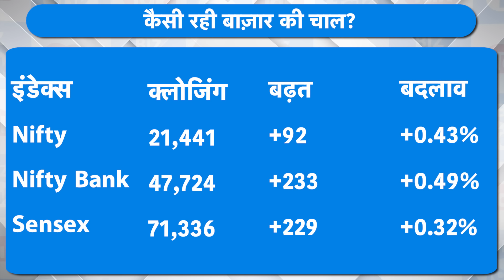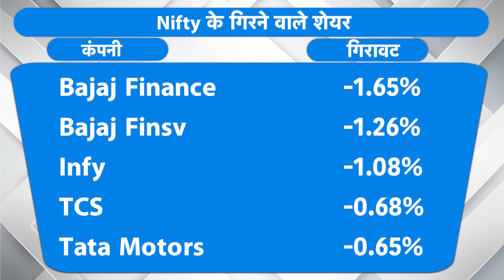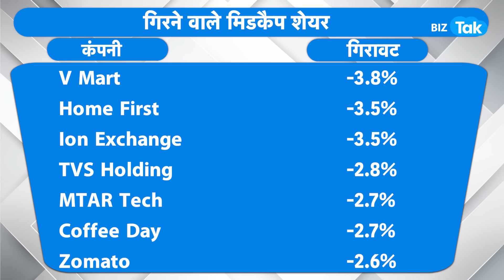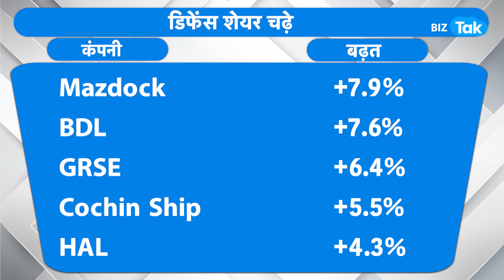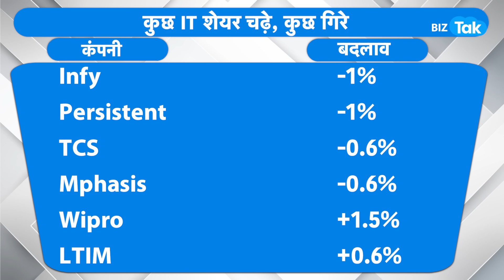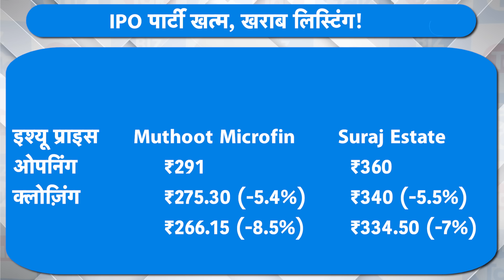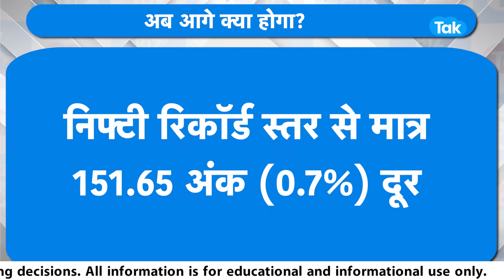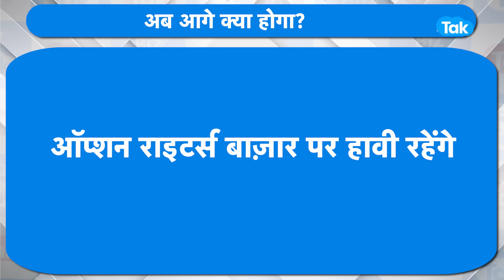Market Roundup | Share Bazaar में बड़ा एक्शन अब शुरू होगा? | BIZ Tak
Nifty at 21,450, Sensex up 230 pts; metal, power shine, IT drags
BizTak Premium ज्वाइन करने के लिए क्लिक करें .